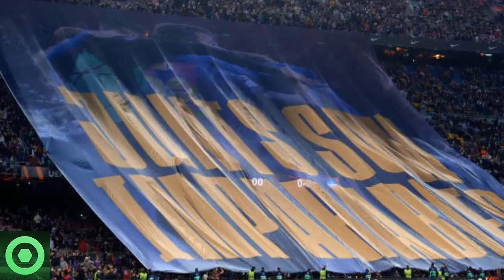💥¡𝗕𝟬𝟬𝗠!💥 𝗡𝗼𝘁𝗶𝗰𝗶𝗮𝘀 𝗦𝗼𝗿𝗽𝗿𝗲𝘀𝗮 De 𝗠𝗲𝗿𝗰𝗮𝗱𝗼 De 𝗙𝗶𝗰𝗵𝗮𝗷𝗲𝘀 En Clave Barça 🔴 𝗚𝗿𝗮𝗻 𝗡𝗼𝘁𝗶𝗰𝗶𝗮 De KOUNDÉ 🟥